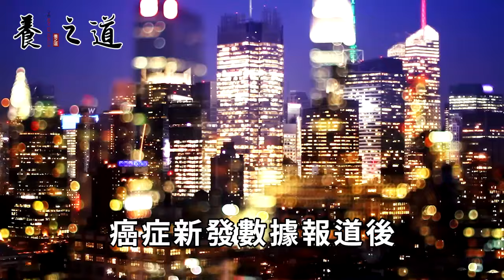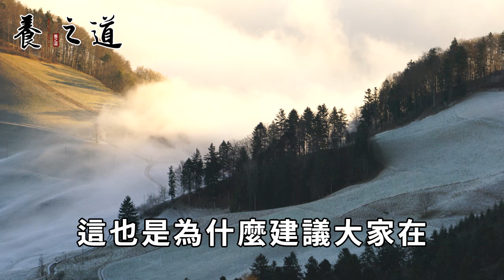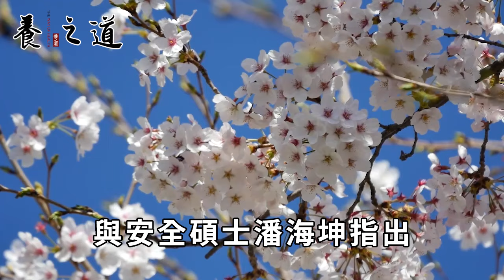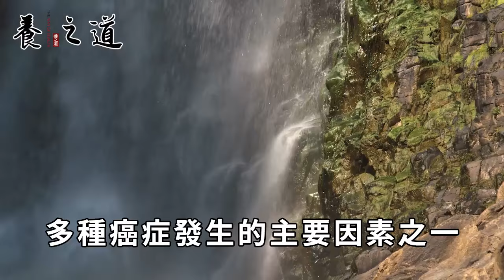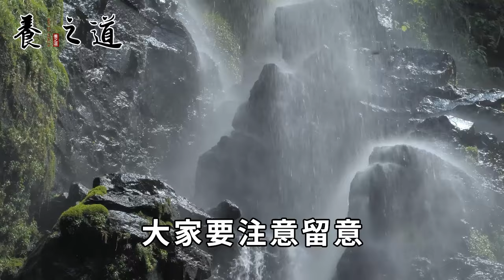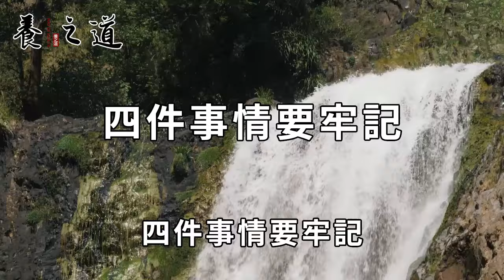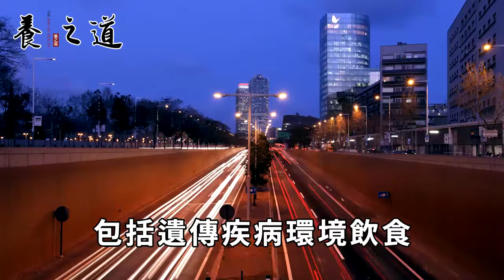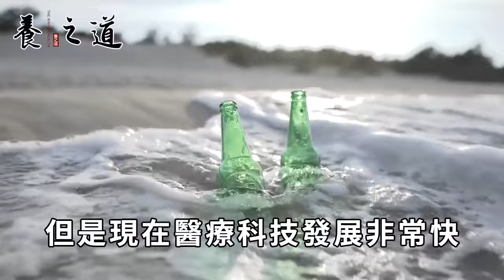癌症協會研究7年發現！它比糖和味精要命60倍，癌症、糖尿病都是它害的，很多人卻都不知道，每天做菜還撒一大把！丨養之道